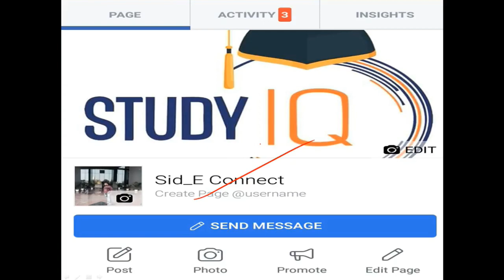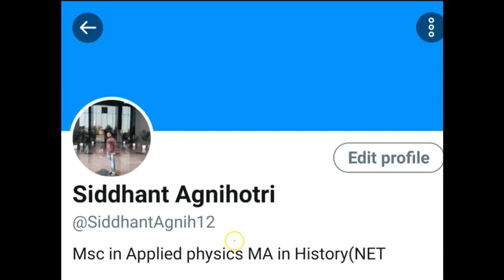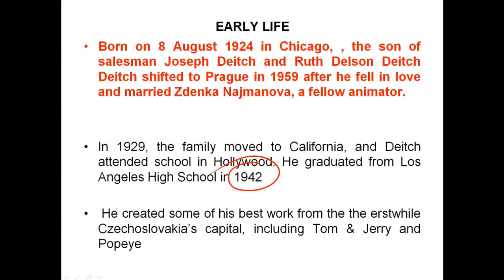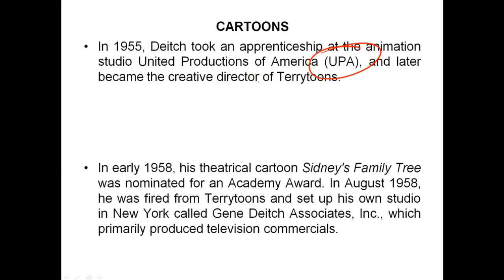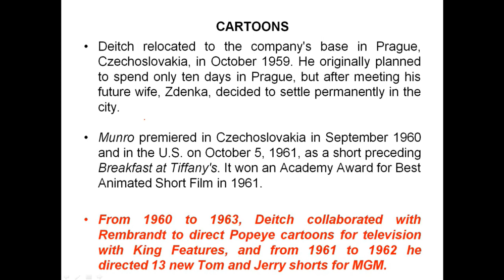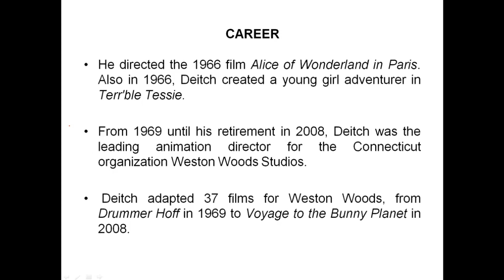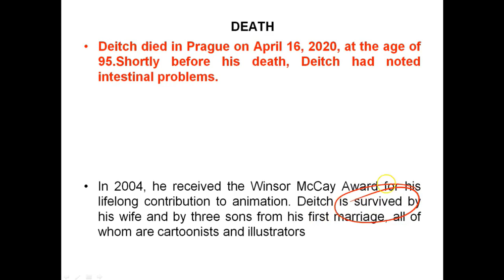Biography of Gene Deitch, American comic artist who created Tom and Jerry, Popeye and other cartoons